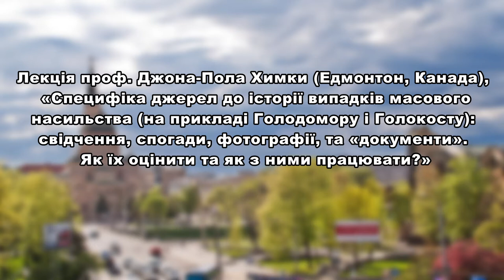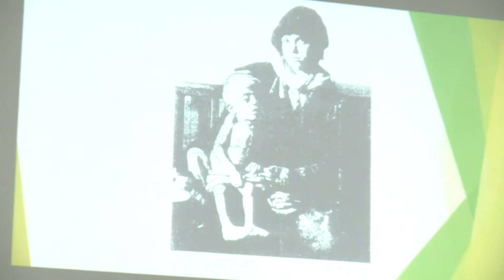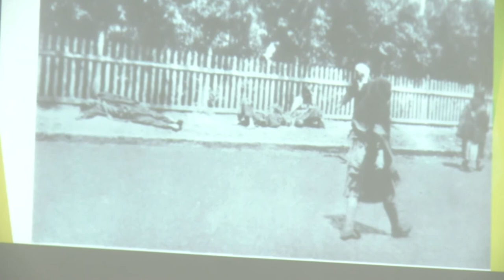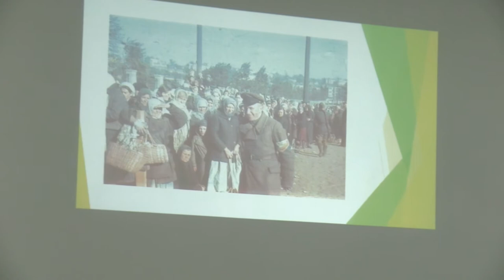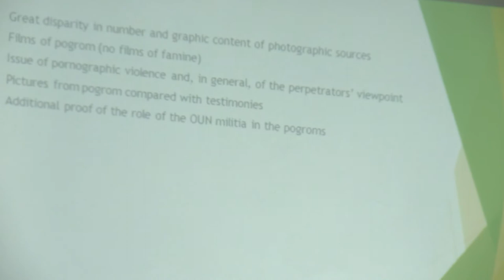The specificity of Sources to Incidents of Mass Violence | Lecture by Prof. John-Paul Himka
Keynote lecture John-Paul Himka "The specificity of Sources to Incidents of Mass Violence: the Holodomor and the Holocaust as Examples. Testimonies, Memoirs, Photographs, and "Documents". How to Evaluate and Work with Them / Лекція Джона-Пола Химки "Специфіка джерел до історії випадків масового насильства (на прикладі Голодомору та Голокосту): свідчення, спогади, фотографії та "документи". Як їх оцінити та як з ними працювати?" (April 18, 2018 / 18 квітня 2018)